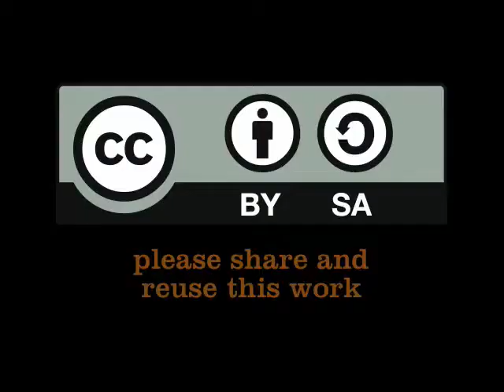John Matthews, Conservation International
Akvo's Mark Charmer talks with John Matthews director of freshwater and climate change at Conservation International. He's recently moved from WWF. We also talk about how low cost camera technology means everyday development workers can get on and film material and share it. Cape Town WaterCube. 22 March 2011. (Mar 22, 2011)